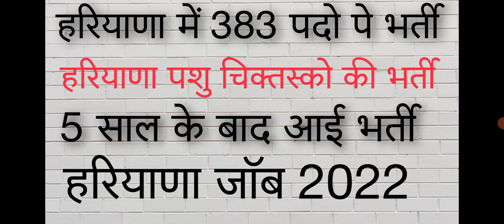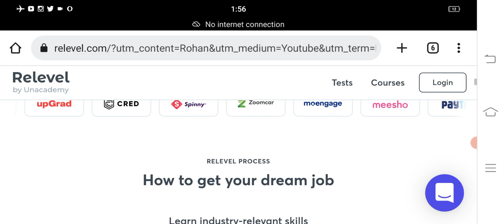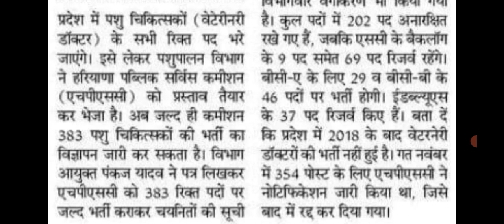हरियाणा न्यू जॉब 2022 || 383 पदो पे न्यू भर्ती || पशु चिकित्सक के पदो पे भर्ती 2022 || HPSC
Relevel By Unacademy रेजिस्ट्रेशन लिंक*👇👇👇
Registration Link

all india job update
Hssc job
SSC JOB
BANKING JOB
HPSC JOB
UPSC JOB
RAILWAY JOB

ALL RESULT OR ADMIT CARD ki bhi sab se fast update ke liye uper diye gye link ko join kare

Govt. Result
Formnotice Result
teacher job
teacher bharti
teacher bharti
Panchyat Chunav
panchyat Elaction
Haryana chunav
2022 chunav

@Ravi Study IQ GK @GK BY PARDEEP SIR @Gk Parveen Udaan @gk guru @Target with Sandeep Siwach @GK mahatmaji most @Jkk Entertainment @wifistudy @Rakesh Yadav Readers Publication @Khan Sir Live @Knowledge Tv / देशी ताऊ gkharyana @HR GK BY B.K @Target Study IQ @TARGET JOB @hssc iq study @HSSC Exam Media @HSSC OFFICIAL @Target Study IQ @Study IQ education @Study Point India @Study Mantra Education @Study Hub Hssc

study job
study materials
study update
job update